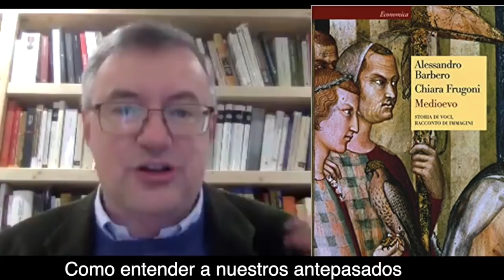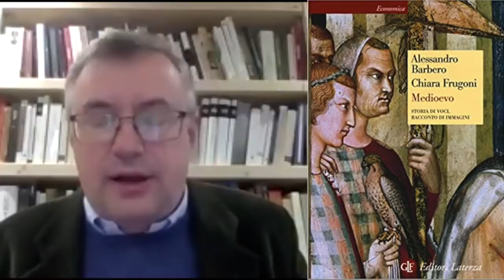Paco Ignacio Taibo II e Alessandro Barbero - Narrando la historia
Organizzato da @FondodeCulturaEconomicaFCE
Presentato da Rocío Martínez Velázquez